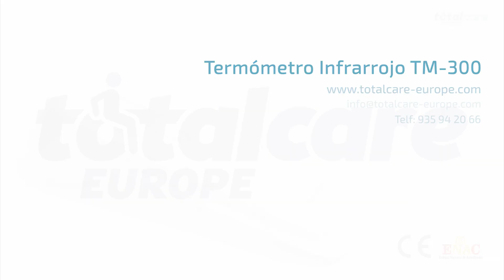TM-300 · Termómetro infrarrojo · TotalCare Europe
Termómetro infrarrojo para medir la temperatura corporal mediante la detección pasiva de la radiación de calor recolectada en la frente. Es de gran precisión y tiene una rápida velocidad de respuesta. Se puede utilizar en bebés, niños y adultos. Dispone de una pantalla muy útil e intuitiva.
Este producto puede presentar cambios de diseño según las necesidades de fabricación. Consultar nuestra página web para ver el modelo actualizado.